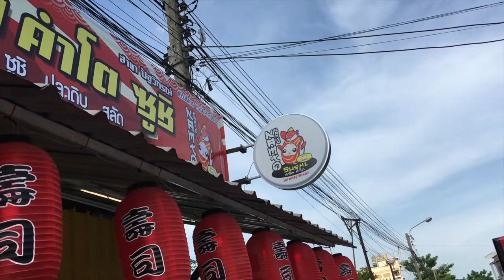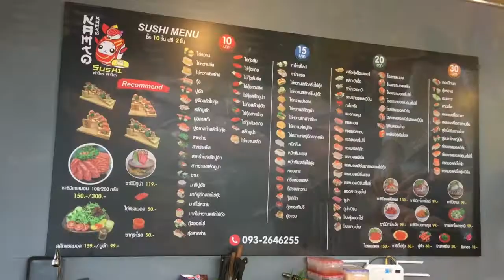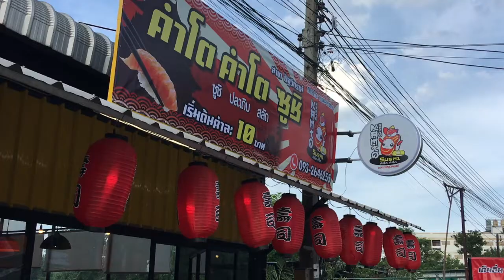อ๊อกโต้พาไปกินซูชิคำโตๆ สด อร่อย ราคาเริ่มต้นเพียง 10 บาท ที่ร้านคำโตคำโตซูชิ ตลาดปัฐวิกรณ์